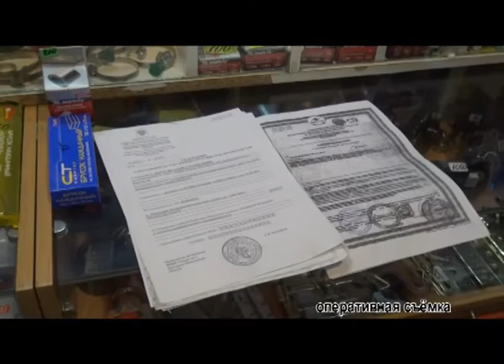Рейд "Незамерзайка"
В конце декабря на одном из рынков Дмитрова сотрудниками полиции УМВД России по Дмитровскому району был пресечен факт продажи контрафактной стеклоомывающей незамерзающей жидкости для автомобилей